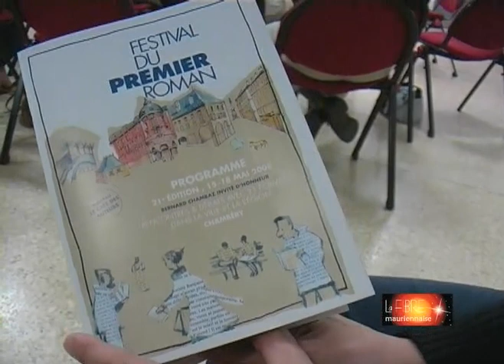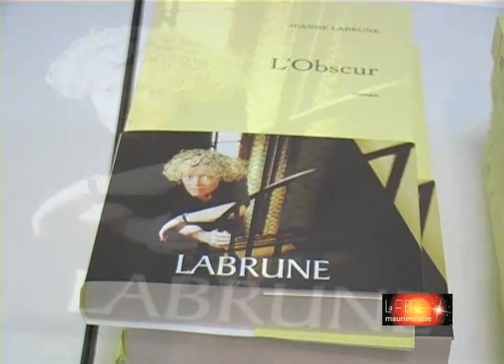Festival du premier roman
A l'occasion de la 21ème édition du festival du premier roman de Chambéry, le comité de lecture de Saint-Jean-de-Maurienne a reçu ce jeudi 15 mai 2008 deux des quatorze auteurs sélectionnés par les lecteurs des comités de la région rhône-alpes.

Maryse Martinand nous parle de cet événement.

464 views • Date d'upload : 18/05/2008